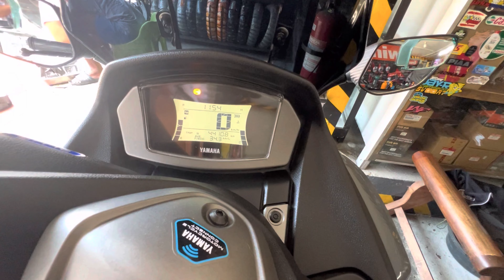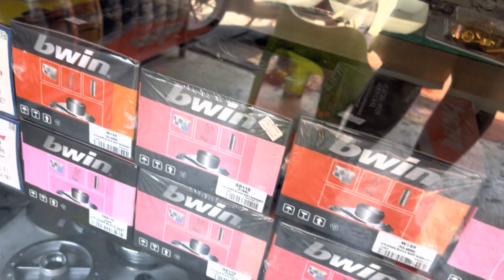Mga dapat gawin para tumagal ang Nmax V2.1 mo? Gawin mo ito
Sikretong langis at gear oil para sa Nmax V 2.1 2022 model